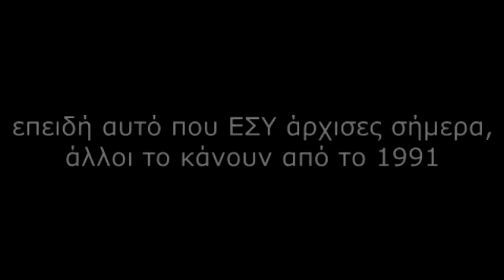Ελληνική Μπασταρδοκρατία - Επικοινωνία Διαφήμιση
Σήμερα το Μαξίμου έδωσε ένα προπαγανδιστικό βίντεο, επειδή όμως γνωστός "δημιουργός" διαφημιστής μύριζε πολύ άσχημα, του το διορθώσαμε. Εξάλλου, ο παλιός είναι αλλιώς.